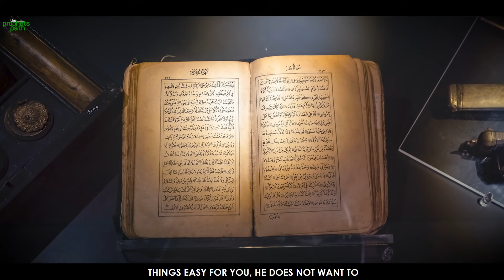ALLAH WANTS TO MAKE YOUR LIFE EASY